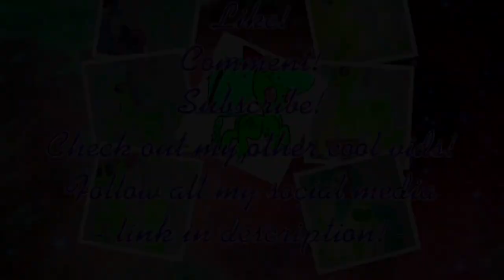MLP:FIM [PMV] Big🍏Mac X Sugar🥧Belle - Tribute -Perfect Duet (With Beyoncé) + SHOUTOUT TO WIND WING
Song: Perfect Duet (With Beyoncé) by Ed Sheeran
Source: Google Images, Deviant Art, Pinterest, Tumblr, YouTube,
Tribute made with Quik

Introduction:
Made with Splice and Quik
Song: Alone (Instrumental Remix) by Alan Walker
Fanart from Snupps, YouTube and drawings by myself
Animal Jam: PLAY WILD! Screen Recording

Outro:
Made with IMovie and Live Collage

I play Animal Jam: PLAY WILD! Follow me - Paws80921

Wanna know how to use Quik?! Here’s a link to a video that I made on how to do so!